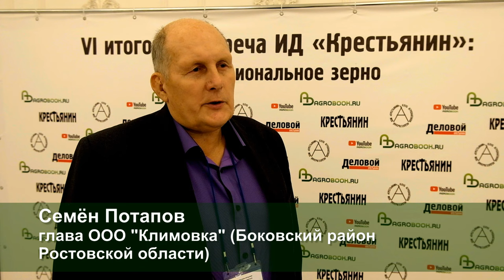Каким был 2021 год для сельского хозяйства и аграриев. Новогодний TOP Agrobook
Вот и заканчивается 2021 год. Еженедельно мы знакомили вас с обзором главных аграрных новостей, и сегодня, пожалуй, пришло время поговорить о результатах. В этом году мы увидели рекордные цены на сельхозпродукцию, кое-где – рекордную урожайность, очень неплохой сбор зерновых и очень высокий сбор масличных. Но в то же время в нашей стране усилилось государственное регулирование, подорожали средства производства – и у растениеводов, и у животноводов. Тем не менее, многие из вас продолжили инвестировать деньги в развитие хозяйств – и мы желаем, чтобы это развитие не останавливалось и в 2022 году.

В середине декабря наш издательский дом при поддержке компании «Лилиани» – которая производит передовую технику для оптимизации зерновой логистики – провёл большое заседание, где мы подводили итоги года. Полную видеозапись этого мероприятия вы увидите после праздников, а пока мы хотим поделиться ответами, которые нам давали сельхозпроизводители на вопрос, как прошёл этот год для них, и с каким настроением они встречают 2022 год.

Мы надеемся, что каждый из вас сможет вспомнить те прекрасные, светлые, счастливые моменты, которые принёс 2021-й. Пусть в следующем году их станет больше. Спасибо, что всё это время вы были с нами.

От имени всех, кто вложил свою душу в канал Agrobook – с Новым годом!